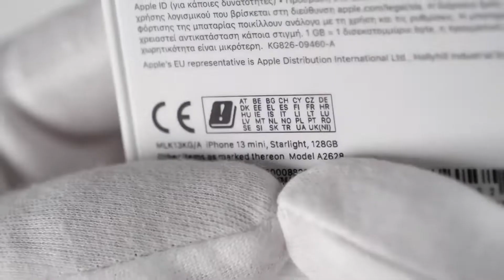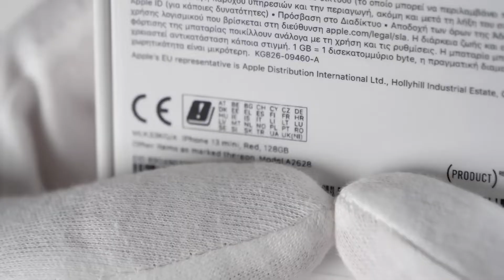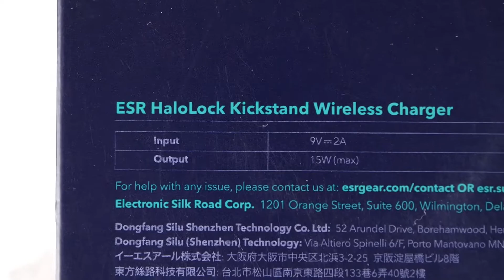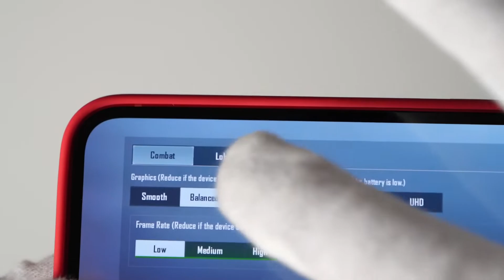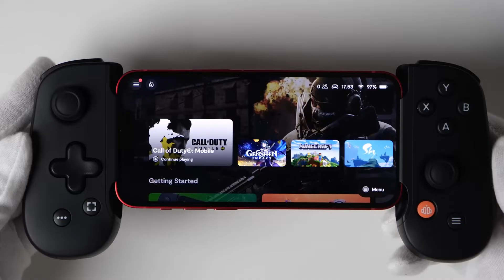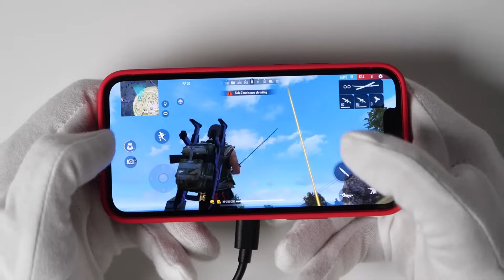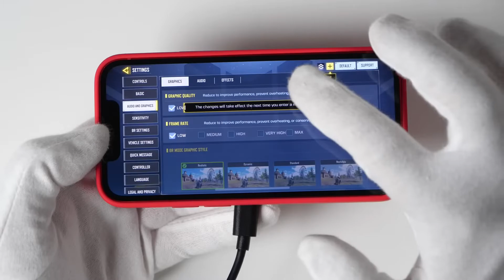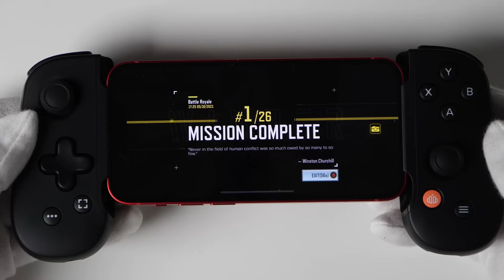❤️)Apple iPhone 13 mini Unboxing Gameplay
.Unboxing new Apple iPhone 13 mini smartphone w/ A15 Bionic chip. PUBG Mobile, Call of Duty Mobile, Minecraft, Free Fire MAX, Genshin Impact and Rules of Survival gameplay.